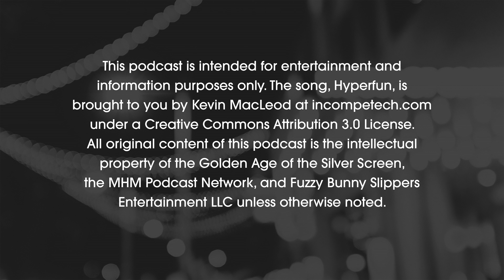Pillow Talk (1959) Movie Review (Audio Only)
The Golden Age of the Silver Screen - Episode 60

Pillow Talk (1959)
Starring
Director

Contents of This Review
0:00 - Intro
Summary - 1:21
Film's Numbers - 5:22
Initial Impressions - 8:24
Doris Day - 9:55
Rock Hudson - 12:24
Tony Randell - 15:06
Believability of the Love Between the Characters - 16:38
Music - 21:26
Pushing Boundaries - 23:51
Sequel Talk - 25:56
Rating the Film - 26:57
Closing - 28:47

Film Summary
Jan Morrow, an interior decorator, and Brad Allen, a womanizing composer share a telephone line which leads to clashes as Brad monopolizes it for his romantic pursuits. Brad, intrigued by Jan's voice, pursues her incognito as the Texas rancher, Rex Stetson. Complications arise when Jan's friend, Jonathan Forbes, also falls for her, unaware that he's befriended Brad.

Photo: Universal Pictures